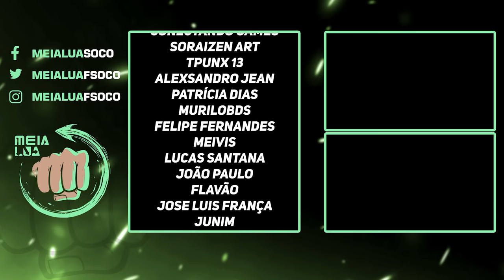MORTAL KOMBAT 1! OLHA SÓ O QUE MUDOU NA ASHRAH EM SUA HISTÓRIA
Nosso PC Gamer:
VGA: NVIDIA GeForce RTX 3070ti
Proc: Intel Core i5 10600k 4.1Ghz
Mobo: Asus Z490M Plus
Microfone: HYPERX QuadCast
SSD: TeamGroup T-Force Delta 500gb
Fonte: Corsair TX850 W